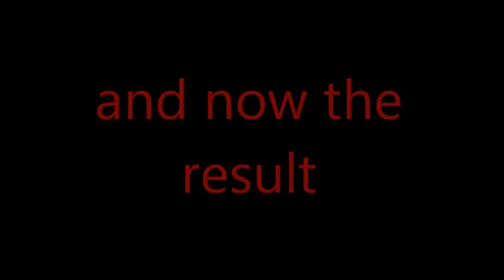The Best Paper Airplanes /Beste Papieren Vliegtuigje Ooit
this movie is about how to fold a paper airplain .here you can see the instruction how you can fold the best paper airplane ever./ hier leer ik jullie hoe je het beste papieren vliegtuigje ooit kan maken.

Voor Meer Origami Uitleg En Filmpjes Kan Je Mijn Nederlands Talige Website Bekijken